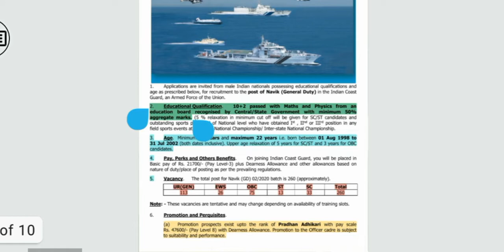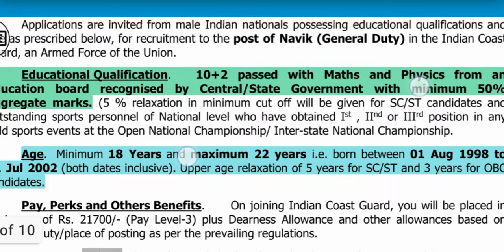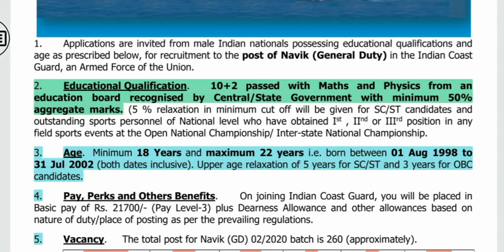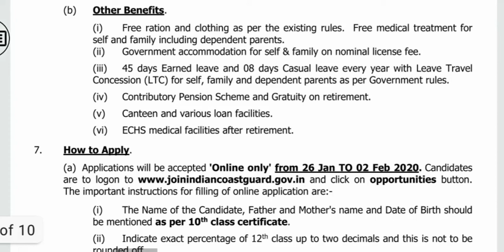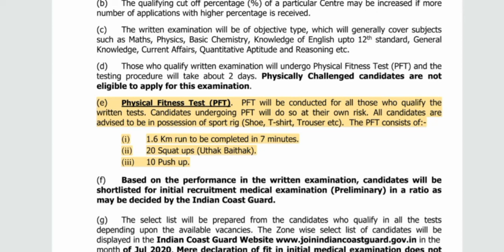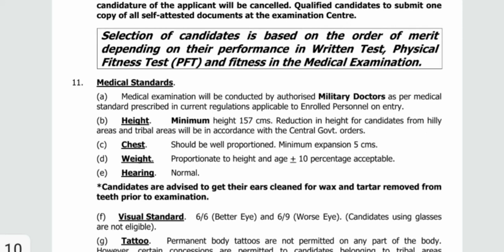नाविक दलात निघाली 12 वी पास साठी भरती कमी मुदत लवकर अर्ज करा... || by mazi noukari RK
पूर्ण माहितीसाठी संपूर्ण video बघा

फक्त 8 दिवसाची मुदत आह़े तरी शेअर करून गरजू विद्यार्थ्यांन पर्यंत पोहोचवा
शिक्षण फक्त 12 वी. पास

नाविक पदासाठी भरती
Navik post recruitment
12 th pass recruitment
Navy recruitment
Mazi noukari RK
Mazinoukarirk